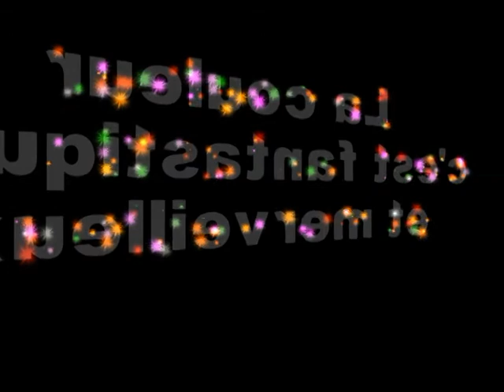18éme salon AMIL ST VALLIER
Le 18ème salon de l'association AMIL (Arts Musique Images Loisirs) de Saint Vallier, Drôme, réunit des artistes-peintres, des photographes et vidéastes amateurs. Au programme cette année, une centaine de peintures très colorées puisque le thème était "la couleur c'est fantastique et merveilleux"...